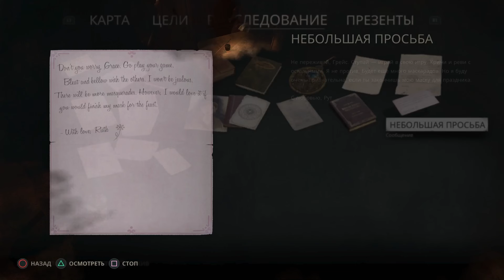Alone In The Dark — обзор одной из лучших игр 2024 года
1:14 — кратко о предыдущих частях серии

6:29 —  отличия Alone in the Dark 2024 от Resident Evil

9:30 — про графику

11:04 — про боевую систему

14:37 — про головоломки

18:01 — про сюжет

20:05 — про персонажей и актёров

23:48 — про то, страшная игра или нет

24:39 — про схожесть Alone in the Dark с хоррорами Майка Флэнагана